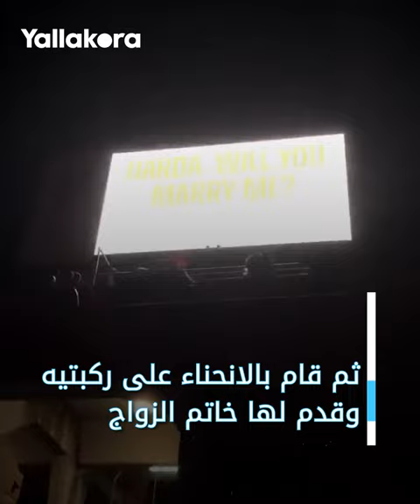أغرب عرض زواج!.. لاعب تقدم لصديقته احتفالا بالعودة إلى الدوري الإسباني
شهدت منافسات دوري الدرجة الثانية الإسباني، واقعة مثيرة للجدل، بطلها هداف المسابقة، الألباني ميرتو أوزوني مهاجم غرناطة.. ماذا حدث؟